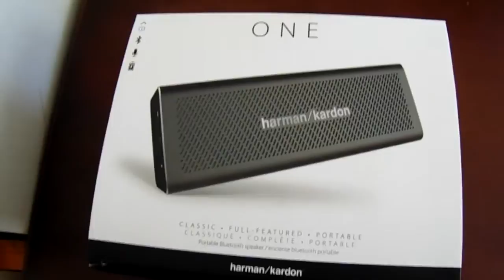HK One Unboxing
Check out my unboxing of the HK One from Harmon Kardon. Sorry for the shaky video, I didn't have my tripod with me on the trip.